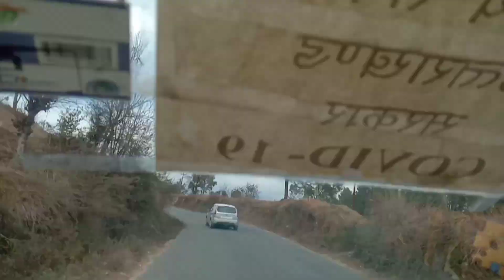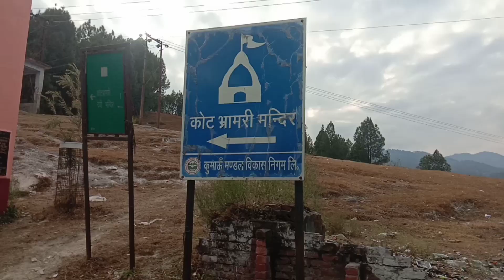new year 2023,kot bhramri tample, jay mata di, karnparyag moter marg garur bageswar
kot bhramri tample
jay mata di
uttrakhand sanskriti
garur kousani